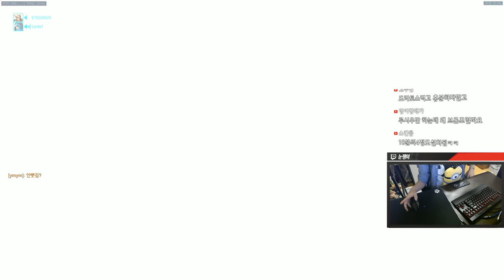[오버워치] 25킬 1데스 3금메달 정크랫 | 눈쟁이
3금은 확보~